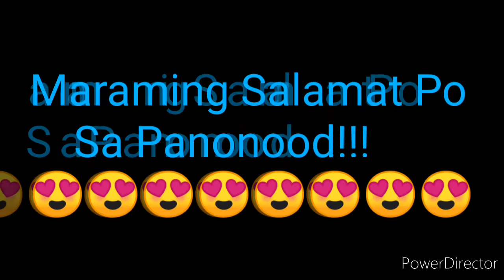STL QUEZON 3rd DRAW RESULT FEBRUARY 8, 2022